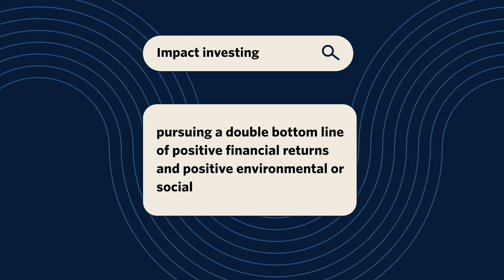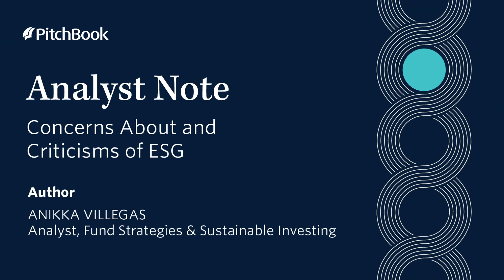What is ESG and why does it exist?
So, what is ESG anyway? 🤔

Hotly debated by investors and at firms across the financial landscape, consensus about what ESG is—and what it isn’t—remains elusive. PitchBook Analyst Anikka Villegas specializes in fund strategies and sustainable investing. In this video, she explains

🔷 What ESG is and why it exists
🔷 What it means to be an ESG
🔷 Why ESG is sometimes confused with impact investing

For a closer look at top concerns and criticisms about ESG, download a copy of Anikka’s recent Analyst Note report